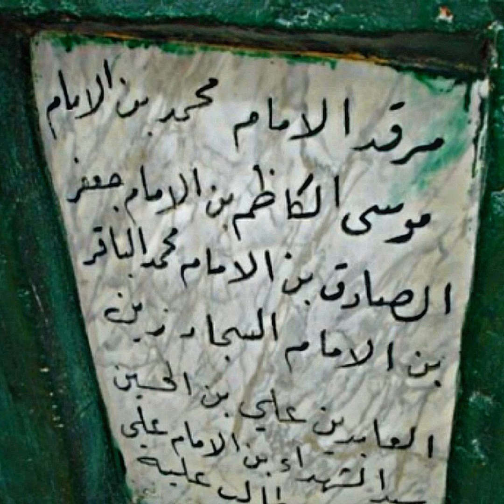لم يصلي أحد ركعتين في هذا المكان إلا واستجاب الله تعالى له .. هل صليت انت فيه أم لا؟